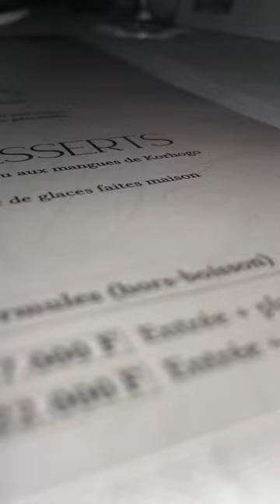🛑Chic vibes at restaurant villa savoia abidjan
🛑Most Delicious Ivorian Breakfast at Africafe Abidjan abidjan 123goi🌶 abidjan chris brown converted muslim decheances djalil palermo funny video julienco jungkook riley the voice shorts tere bin episode 33 full episode как сесть на шпагаты с нуля как стричь корейскую челку парад победы 2023 фильм ширли-мырли بث رهف وجمال رسم سهل كوروكو منير حماده zaouli dance zaouli african dance abidjan zangbeto traditional dance fireworks voodoo zaouli african dance zaouli bird zaouli dance tutorial ザウリダンス african dance zaouli cote d'ivoire gym squad me dicen la chismosa nba youngboy griddy shorts silbatos zangbeto voodoo zaouli mask dance 3d billboard china african demon dancing ayat al kursi baile africano bbc earth black magic in africa boneka voodoo calm down carnaval de brasil cat and car cute pets côte d'ivoire danza africana danza africana zaouli danzas africanas dean martin deddy dores full album el chaman gpt 4 ivorian dance jerusalema josey maino maria elena los caminantes movies for free ryan garcia vs gervonta davis senegal tiktok timbaland give it to me viva mexico yves saint laurent zangbeto magia pura africana zaouli bird dance เครื่องฉาบปูน ឡានដឹកដី チベットダンス 曲棍球 천년학 pelicula traição yajaira แก้มบุ๋มปรียาดา 小室圭 12 sbv 163cm 55kg 24 hours from tulsa 300 spartans 50 50 relationship 5eme pont abidjan 6ix9ine 2022 a maior coxinha do mundo a munch a música inteira da vandinha abakua society abba voyage abc news abijan abs car acid rain acne active self protection home adesanya vs pereira 2 adige adige song aemond targaryen afara tsena afican dance africa africa dance african african beauties african bird dance african culture dance african dance style african dances african dancing african demon african demon dance african demons african fast dance african levitating dance african music african tribal dance african voodoo dance afrikada eş seçme töreni afrique media afro mbokalisation aghori agogo violin mohabbatein ahi estare yo ahoussi kangandi al biruni alligators almir sater chalana amandine pellissard amarres amazing grace american psycho analysis amor anak bandel angela aguilar agonia animales peleando captados en camara animals video annie quinn another african dance argentina vs arabia saudita arlida putri arrebatao ashok leyland lorry asteroid france astuce aimée atma rama ananda ramana atraksi barongsai augusto gimenez auto rickshaw ava addams axel merryl kimi ayu tingting bunda corla azulaõ cantando azzahra putri dania b2 bomber baby reels bachirou amougou belinga back to my root bad habit badecon en chef badut bagarre lille brest baile charme baile zaouli bamboo rat banteng suro baoulé bass boosted songs bellakath gatita letra belly dance benin movie best african dance beyaz futbol big tits bir sana yandım ben black magic african dance bloop boar hunting bobby farrell boda del huitlacoche boku no hero temporada 6 bola tinubu dancing bolivia boneka voodoo yang bisa bergerak sendiri bookshelf tour brendan fraser oscar broda shaggi comedy broker forex terpercaya di indonesia bruce lee brujas peleando brujeria africana bryan adams bubba j bullet modified burqa dance girl básquetbol bébé singe bêbados engraçados cake calm down traducao camilo sesto en vivo candy rain cara meminum ramune 28 januari cardi b caro pardiaco carro do danone cbr500r cfmoto 300 nk chalk crushing chan 2023 charly garcia cheveux crepus chevy suburban chistes de pepito chord aku bukan jodohnya tri suaka chris brown super bowl chris griffin bus driver chris yapi chá de alho com limão ciara level up cintamu sepahit topi miring cocinando pulpo coliseo romano como cortar vidrio como plantar cana como preparar una pizza conor i own this town corazón serrano cori snoop dogg daughter corte de cabelo cacheado costa titch crazy cover culik anak-anak cum se face mămăliga cách rửa mũi cho bé d soraki dalai lama besando a niño dance africain dance african dance african music dance african style dance demon dance jepang dance traditional dance zaouli danse zaouli danza africana coreografia danza zaouli darbuka decheances marodi episode 11 declaracion de impuestos 2023 delfina gomez demon dance desfile militar norcoreano dianxi xiaoge cooking did celine dion passed away didib a skyrock didier congélateur die antwoord difficult dance dimash the story of one sky reaction dividend investing dj congelateur doblao dodô pressão dog malinois dogs barking doja cat don't stop til you get enough michael jackson donnie yen down under dsquared2 durga maa status e um real a palma da banana eagle hunting ecd 2023 mexico eddy kenzo edo music egoun du benin eiye confraternity el chapo el facho cola el portero de argentina elton john songs eminem destroys lil pump epidendrum orquidea eric jamal erick r